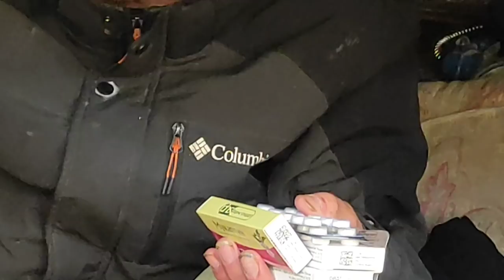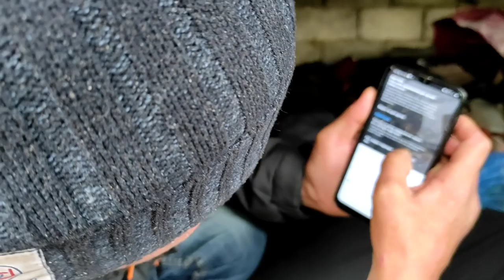ПЕЧЁНАЯ КАРТОШКА ОТ АСЛАНА. БУЛЬБАШ ПАКУЕТ ЧЕМОДАНЫ!!!